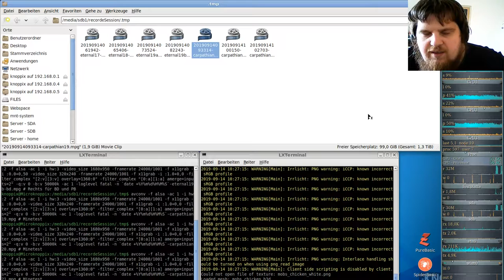German-Carpathian-server ( Minecraft orientiertes Spiel ) #21